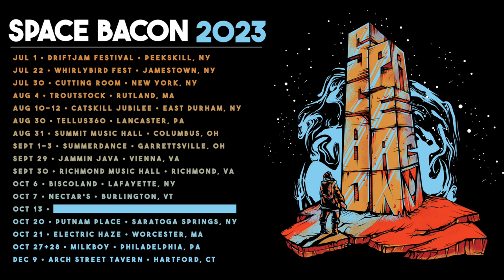Triangulation → Sarcophagus | Drift Jam | 07.01.2023